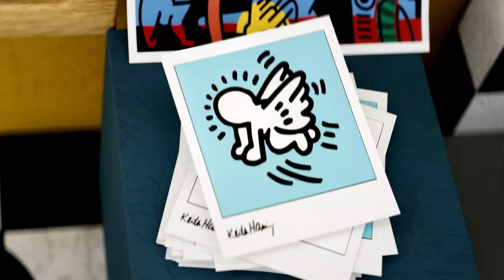Mega Space Molly x Keith Haring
We are thrilled to introduce our first collaboration featuring the art of Keith Haring! This iconic figure adopts Keith Haring’s design elements and classic color palette for a unique style of Molly spacesuit. 🚀Now Molly is ready to visit the multicolored world of Keith Haring! Who wants to join!? 🙌

Availability of “Mega Space Molly x Keith Haring”:
✨1) US Dcon: From November 12th to November 14th
✨2) Hong Kong 1st Store: From November 13th
✨3) Online platforms (popmart.com): From  November 14th 7 pm PT Time